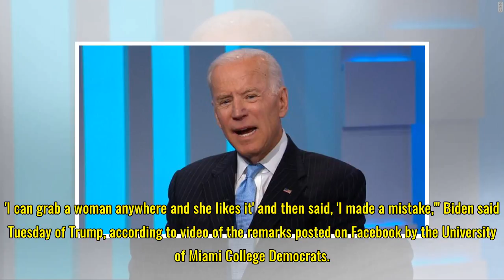Biden says he would 'beat the hell' out of Trump if in high school